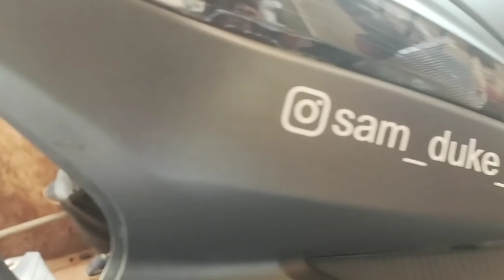DIO STICKER MODIFICATION | DIO REDIUM | HONDA DIO | STICKERING | YELLOW DIO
Easy modication
address : Bagwan Complex Shop No:1  KMP Road Badami 587201, Dist: Karnataka